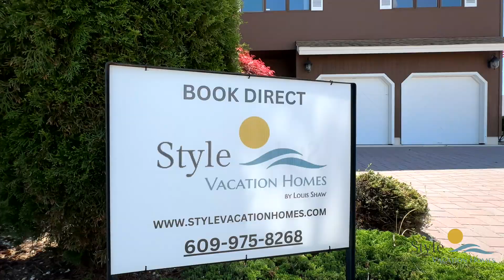128 Thomas Lane Manahawkin, NJ